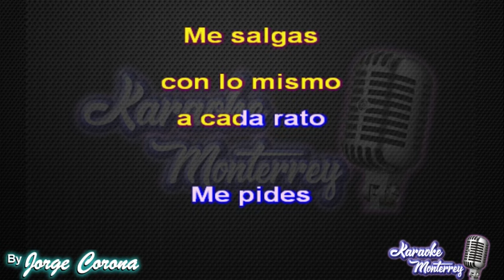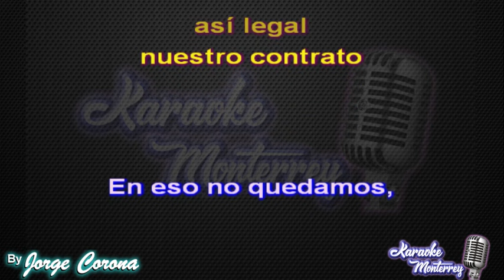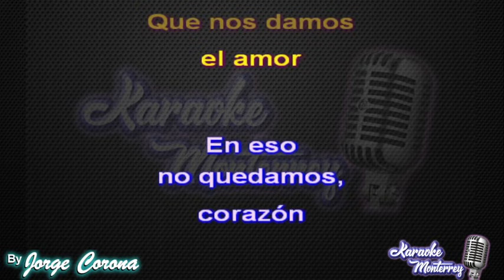Karaoke Monterrey - Invasores de NL - En Eso No Quedamos